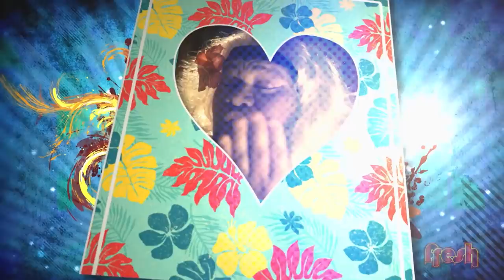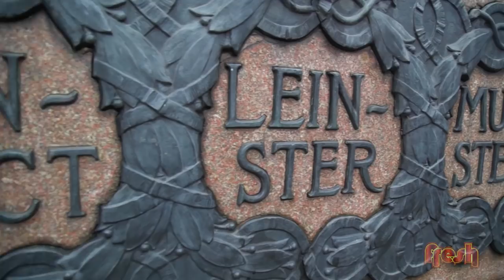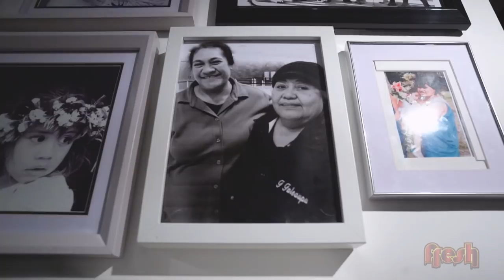Fresh Season 9 Episode 14 - Hosted by Samoan international rugby player: Sene Naoupu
Fresh comes to you from Dublin, Ireland this week!
Sene Naoupu talks about living and playing rugby in Ireland, we're Keeping It Fresh with Sau E Siva's Rosalina about the legend of a beautiful Samoan maiden and her ten overprotective brothers, Singer/Songwriter Emily Muli talks about being Aaradhna's backup vocalist and opening Aaradhna's NZ Tour in On The Rise and a special spachelor is looking for love on Fresh Blind Date in Fresh Tingz!